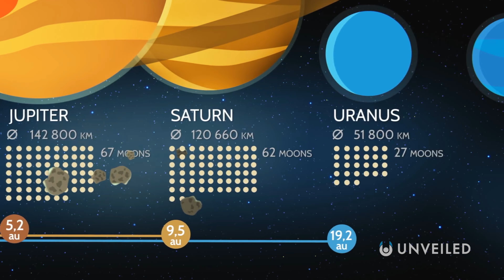Does This Planet EXIST... And Will It KILL Earth?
Is there a secret, undiscovered world still HIDING in the solar system? Join us... and find out!

In this video, Unveiled takes a closer look at the most significant theories surrounding Planet 9 and Planet X, the seemingly secret worlds in our solar system!